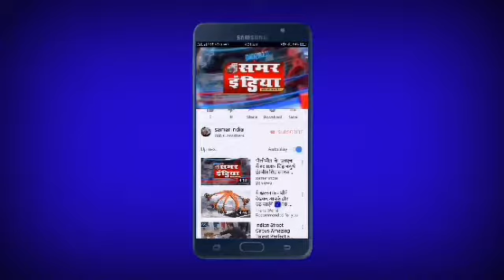लखीमपुरखीरी:/मोहम्मदी पुलिस ने लाखों रुपए की हीरोइन/स्मैक की बरामद*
मोहम्मदी पुलिस ने लाखों रुपए की हीरोइन/स्मैक की बरामद*

समर इंडिया ब्यूरो इशितयाक अली।लखीमपुर खीरी

*मोहम्मदी।खीरी*